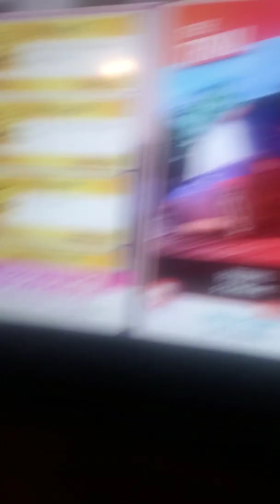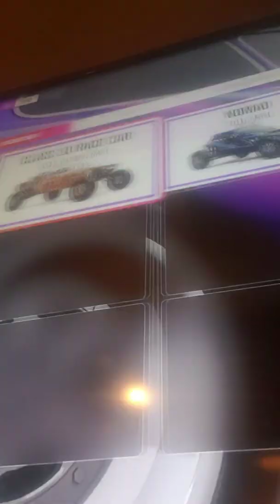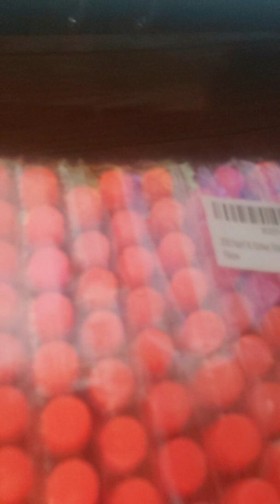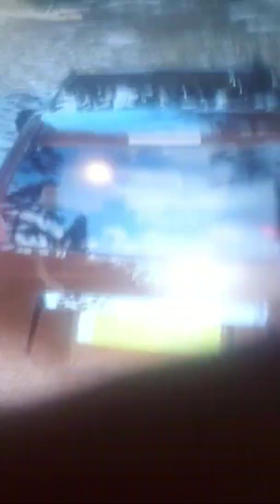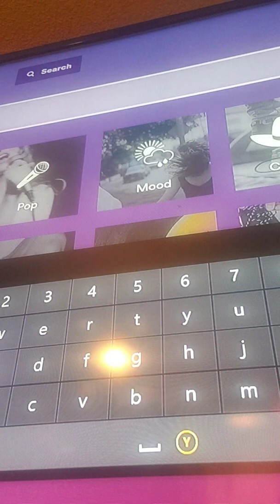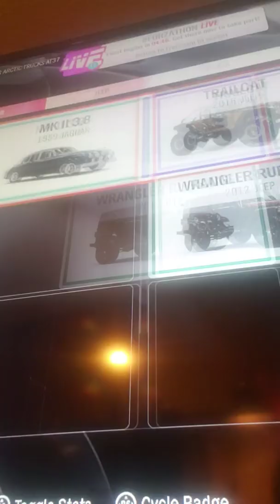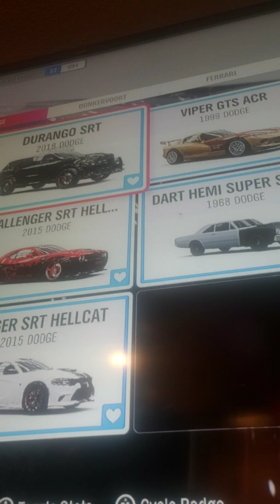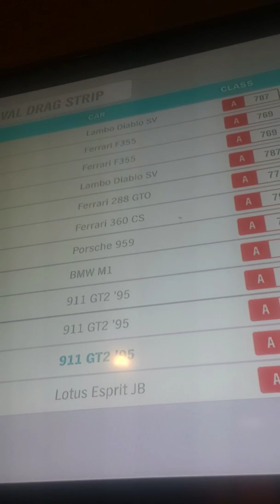Merry Christmas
Gaming